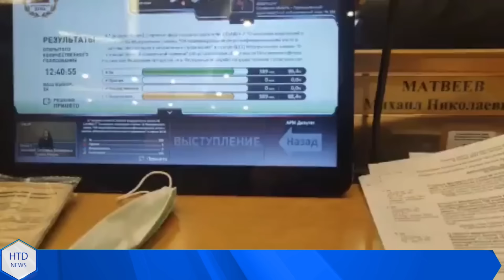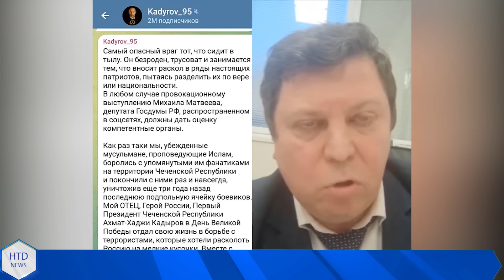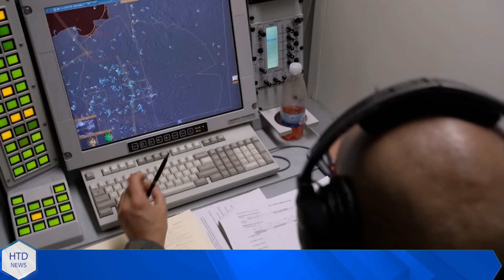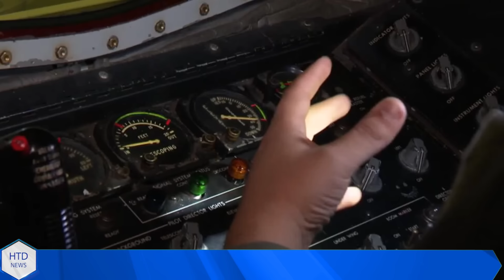NATO bí mật truy lùng quân Nga trên bầu trời Ukr; Lính Nga kinh hoang tiến lên là chê't ở Avdiiv